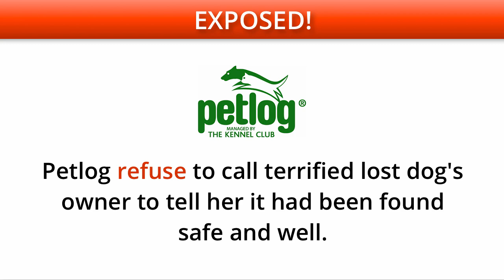Petlog, The Kennel Club's microchip database refuse to help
Petlog refuse to call terrified lost dogs owner to tell her it had been found safe and well.
This is not what the new Micro chipping law was for or what the dog owning public expect of any Microchip database, especially one owned by The Kennel Club. With less and less Councils having out of hours dog wardens DogTrac ScanAngel’s come to the rescue.
Don’t leave your dog’s safety to chance, add your dog free to Microchip Central.